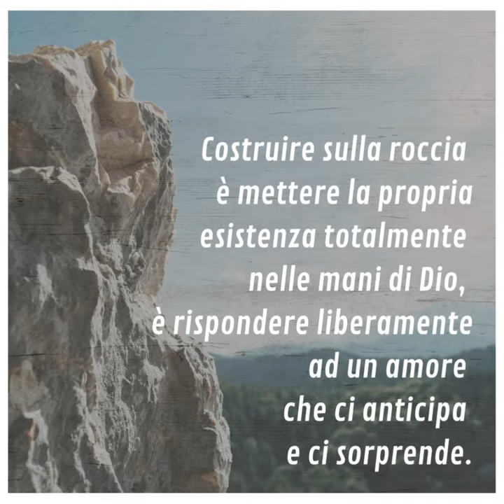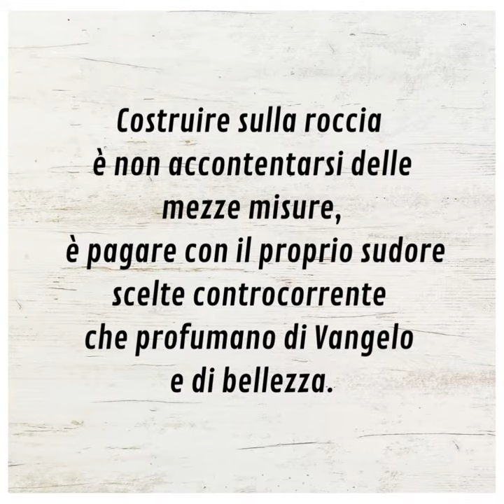⏩ PAROLE DI AVVENTO 2022 | 1 dicembre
📖 Matteo 7,21.24-27

Costruire sulla sabbia o sulla roccia. Gesù ci dice oggi che non ci possono essere vie di mezzo o compromessi: o di qua o di là, la casa rimane saldamente al suo posto oppure crolla in mille pezzi.
La scelta del Vangelo richiede questa radicalità, perché la sequela non sopporta mezze misure, distrazioni, nostalgie o uscite di sicurezza. In gioco ci sono i fondamenti del vivere e non le pagliuzze di ogni giorno.
Costruire sulla roccia è mettere la propria esistenza totalmente nelle mani di Dio, è rispondere liberamente ad un amore che ci anticipa e ci sorprende.
Costruire sulla roccia è non accontentarsi delle mezze misure, è pagare con il proprio sudore scelte controcorrente che profumano di Vangelo e di bellezza.
Costruire sulla roccia è investire la propria libertà, è fare progetti sul proprio futuro lasciandosi guidare dal soffio delicato e potente dello Spirito.
Costruire sulla roccia è dire dei «no» per far spazio a dei «sì» che allargano il cuore e rendono capaci di un amore inaspettato e sorprendente.

▪ Su quali basi prendi le decisioni per la tua vita?
▪ Come reagisci davanti ai problemi che la vita ti pone davanti? Con pazienza o nervosismo, ansia o rabbia?
▪ Come puoi essere più docile alle ispirazioni della Parola di Dio?